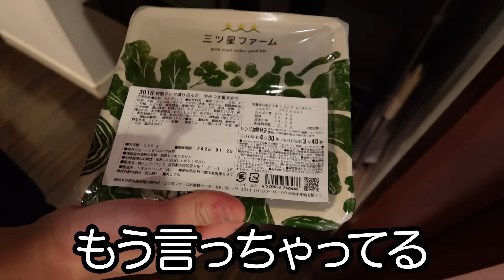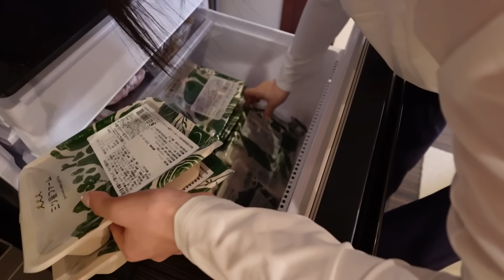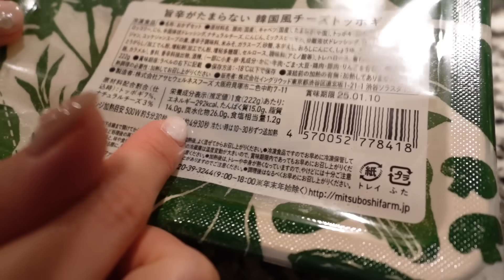痩せたいアラサーとアラフォーの休日w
コラボ：三ツ星ファーム
軍曹と歩兵×三ツ星ファームコラボセットはこちらから！
500セット限定+期間限定なのでお見逃しなく！

軍曹です、歩兵です!